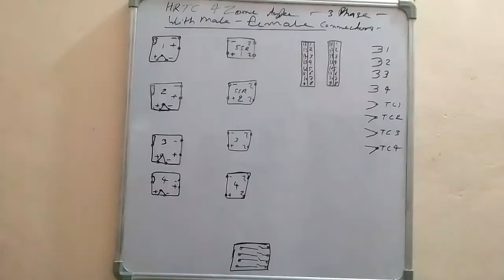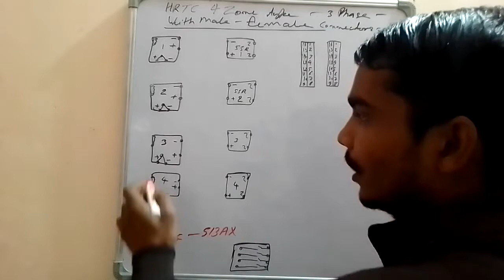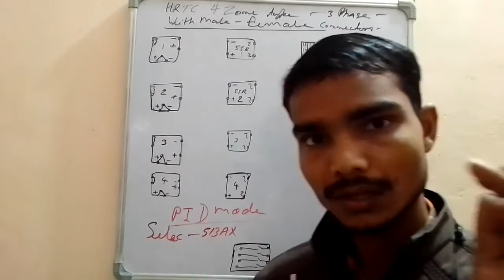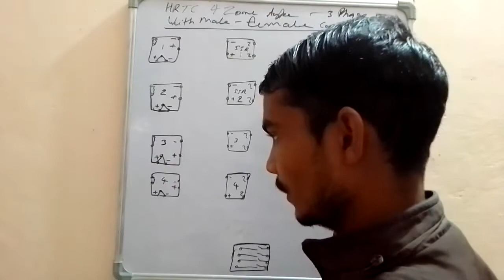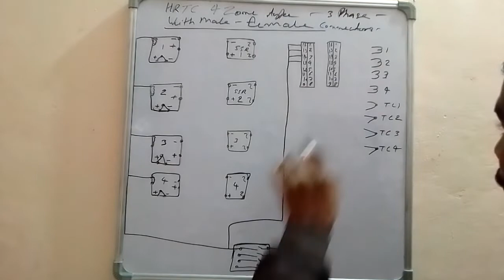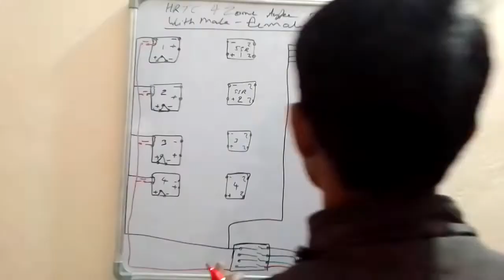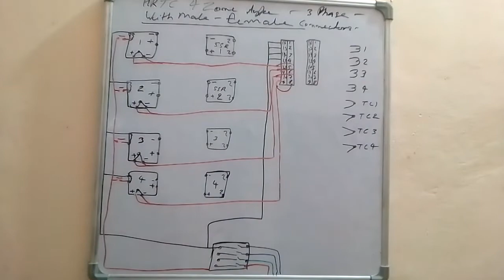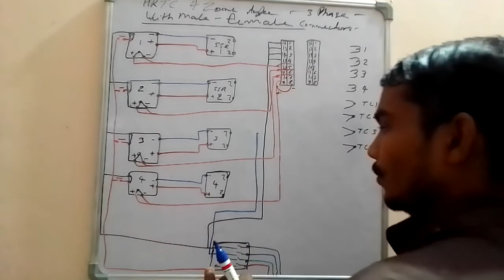HRTC 4zone full detail part 1